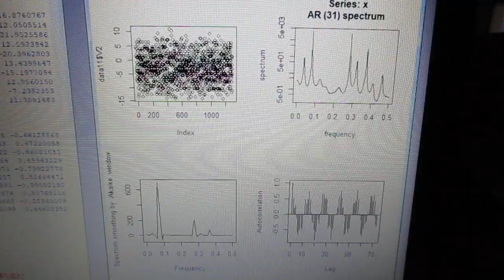超音波技術（多変量自己回帰モデルによるフィードバック解析） ultrasonic-labo